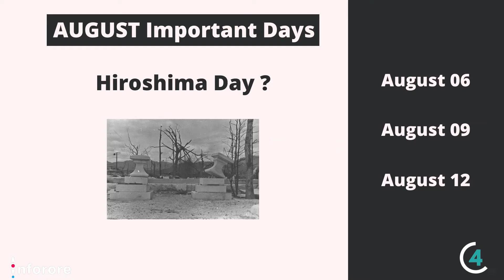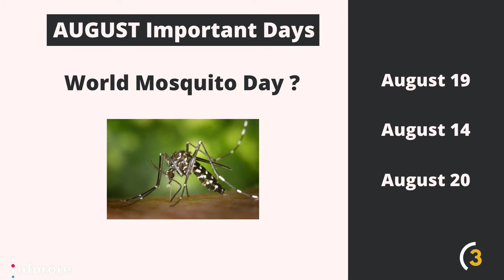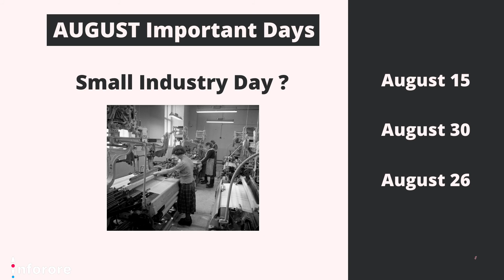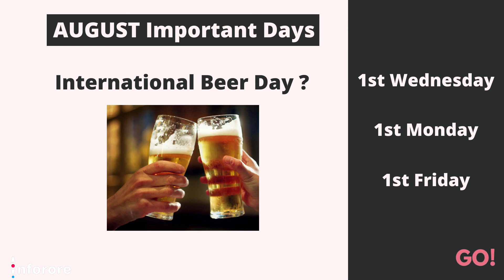August Important Days | Important Days in August | Important Dates | August Month Quiz